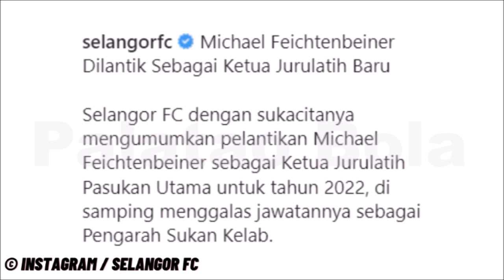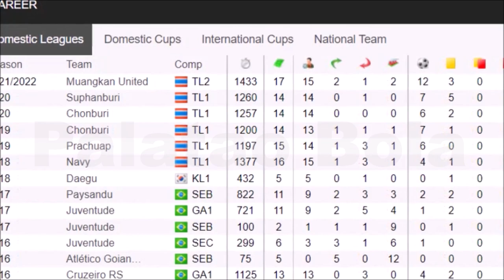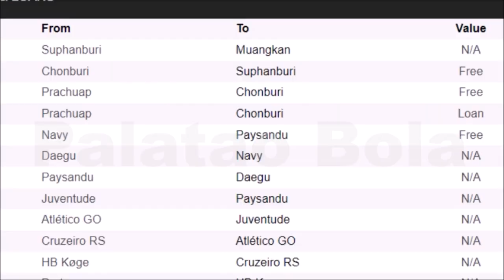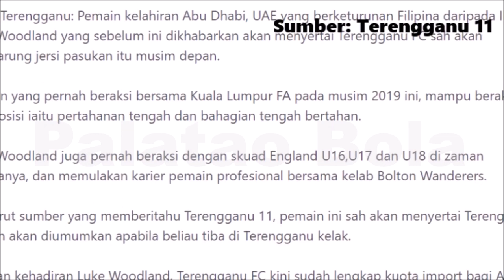Hebat ka Herlison Caion? Selangor 7 tahun tiada piala | Palatao Bola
Palatao Bola.

Siapa pengganti Ifedayo? Herlison Caion dikaitkan dengan Selangor.